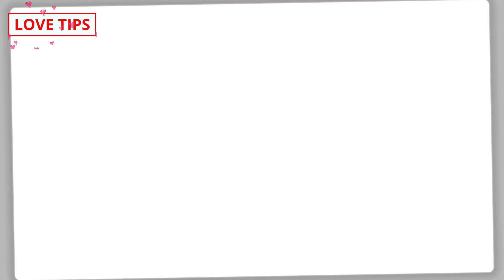ये ३ खूबियों वाला लड़का कभी झूठा प्यार नहीं कर सकता, True lover signs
COMMENTS √